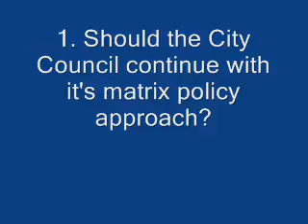Entertainment Workshop2: Question 1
Entertainment Workshop 2: Question 1: The UDP takes a 'matrix' approach to new entertainment uses (see table) which varies dependent on location, size and type of entertainment use (as well as a number of individual policy criteria including impact on residential amenity). Should the City Council continue with this 'matrix' policy approach, differentiating between the Stress Areas, Central Activities Zone and elsewhere, and size and type of entertainment use proposed? Should the size thresholds be changed?